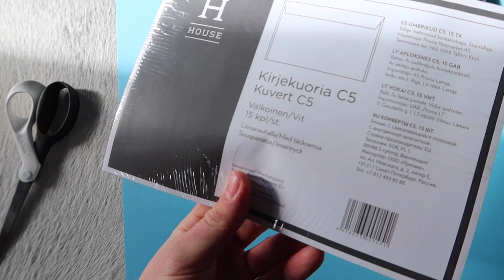PERUS ARKEA + uusi hiusväri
Tilaa Diselpipo
22€ / pipo + toimituskulut kirjeellä 3,50€